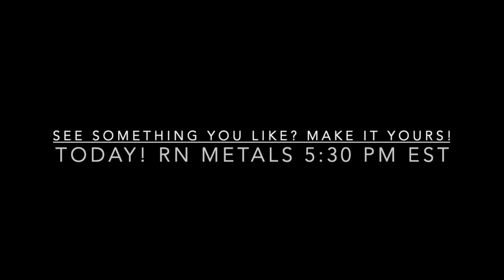SEE SOMETHING YOU LIKE? 😍 MAKE IT YOURS! TODAY, 5:30 PM EST!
All giveaways are void where prohibited by YouTube, the laws of your jurisdiction, or where prohibited. You are responsible to know the laws of your jurisdiction.For the contests and giveaways held during live streams and/or through my channel, you must be 18 years of age or older to enter OR BID.  By entering any Giveaway, you release YouTube from any and all liability related to this Giveaway. All items in my giveaways were either purchased by me or given to me to be used in said giveaways. Any entries not following the YouTube Community Guidelines will be disqualified. Personal data sent to me is for the sole purpose of sending the item(s) won and will not be shared with any third party nor used for any other purpose. No Purchase necessary. Only one entry is allowed by any participant unless otherwise indicated in the live stream instructions. Entries with multiple YouTube accounts will be disqualified. Silver Keys videos are not directed towards children in the USA or elsewhere unless specifically indicated via the YouTube ‘made for kids’ function.